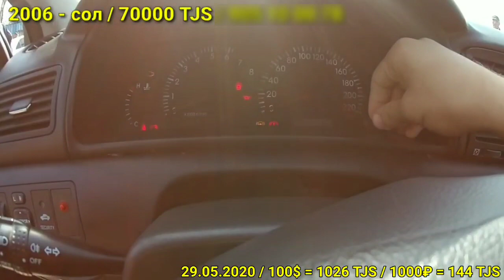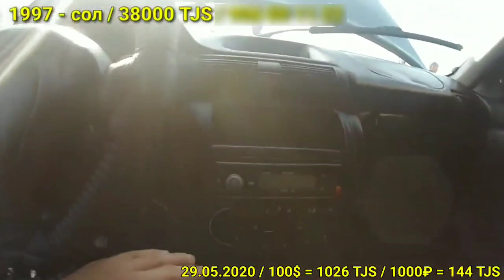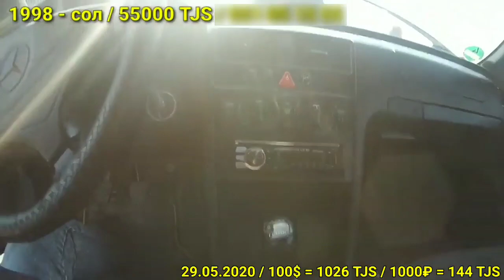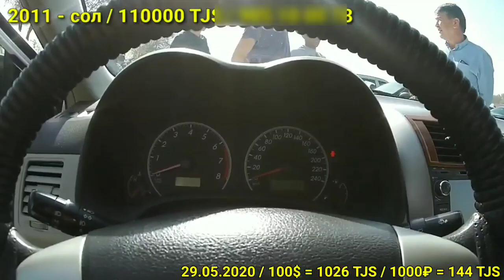Мошинбозори Кургонтеппа. Corolla 3. Corolla 1. Сечка. Хэтчбек. Седан / 2020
Таксопарк Баракат
Подключение к Яндекс.Такси
Условия парка комиссия 3% либо приведи 5 друзей для тебя станет 0₽
Аренда, выкуп авто
Моментальные выплаты 7/0 даже выходные дни
Приоритет корона предоставляем
Розыгрыши телефонов

Здравствуйте дорогие зрители вы на канале Эълон tj ( Эълон тч ) !!